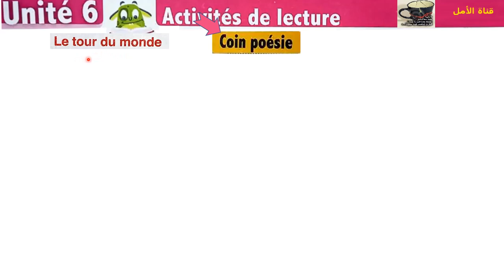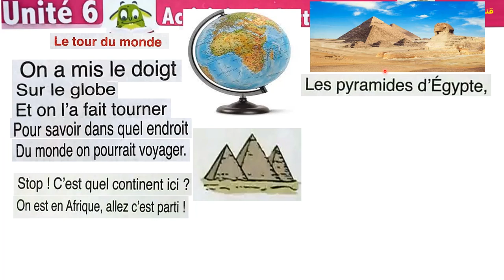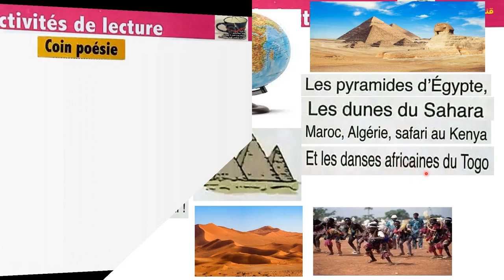171 poème le tour du monde unité 6 page171 l'oasis de mots 3AEP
171 poème le tour du monde unité 6 page171  l'oasis de mots 3AEP